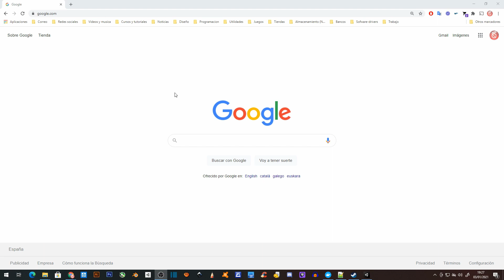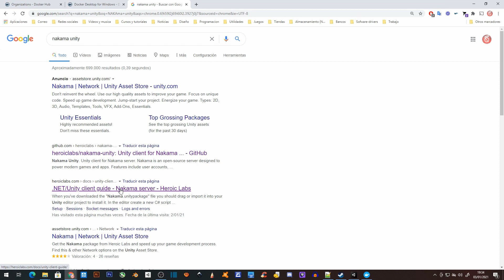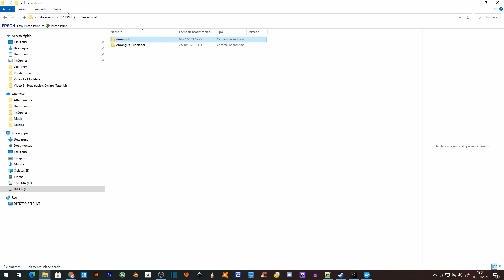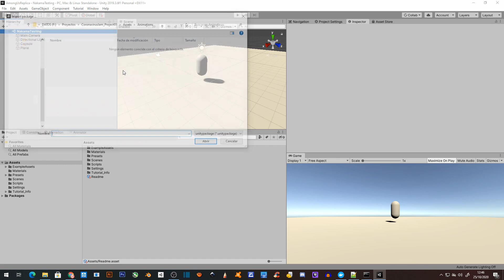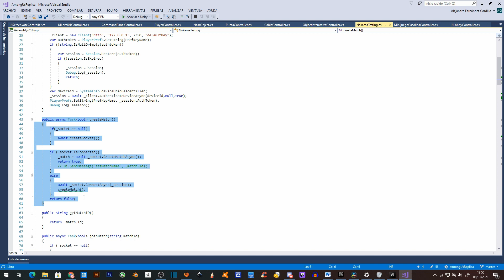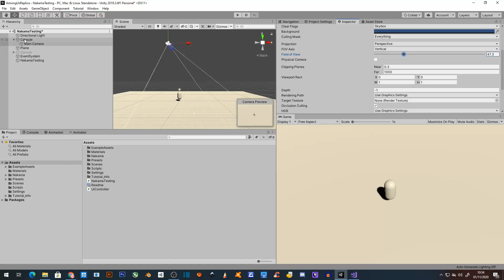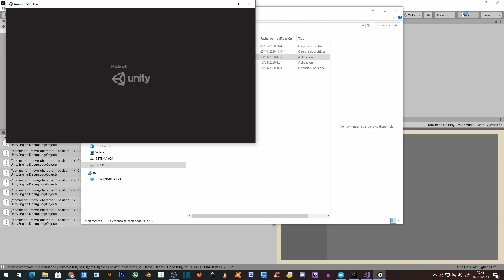He creado el AMONG US en UNITY en 3D - Episodio 2️⃣ MULTIJUGADOR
En este video os muestro como configurar un servidor multijugador usado para replicar el amongus en 3D

00:00 | Introducción
00:41 | Instalación Docker
01:36 | Configuración Nakama
03:40 | Explicación de scripts
05:49 | Final